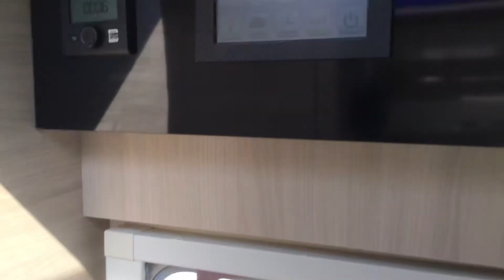Mobilvetta K-Yatch 80